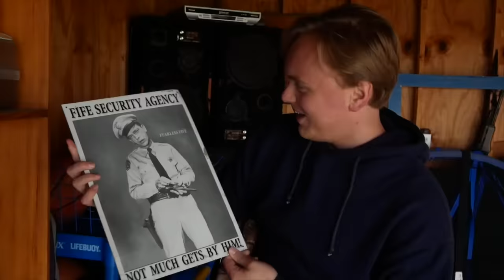Bear Suit Guy: The Greatest Man Who Ever Lived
Today we look at Troy Hurtubise: Canadian inventor and bear suit extraordinaire. Also I build my own bear suit.

Welcome to the Gus Johnson channel, where the most average content comes to fizzle out.